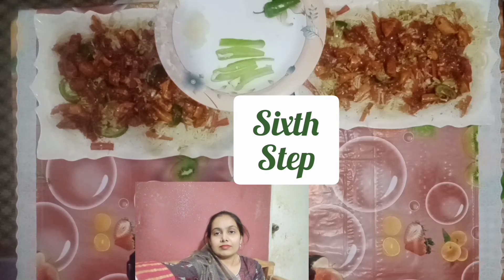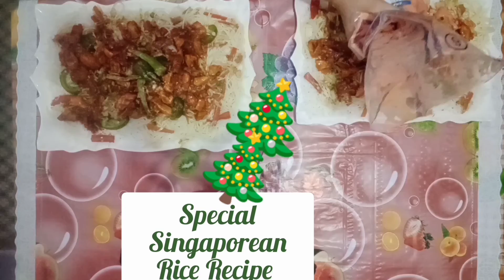Advance Eid Special Spicy Singaporean Rice Recipe